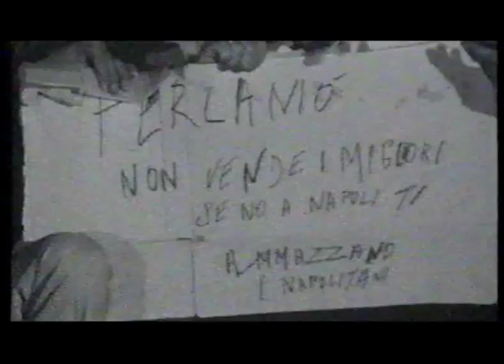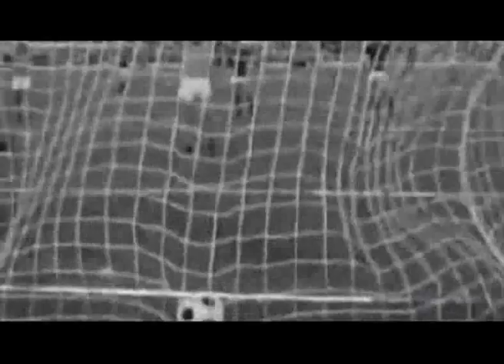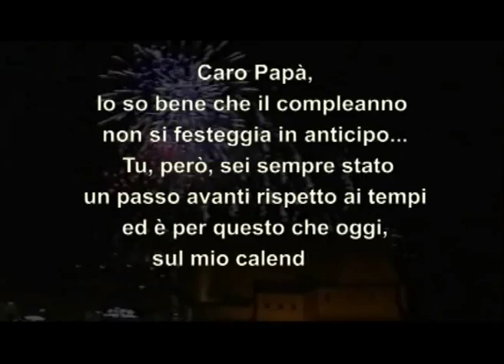Gli 80 anni di Corrado Ferlaino.flv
L'omaggio a Corrado Ferlaino in occasione del suo 80° compleanno.